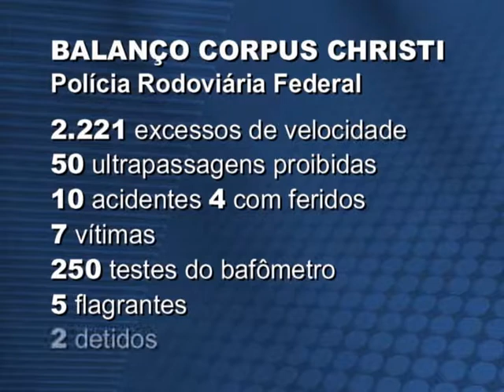BALANÇO PARCIAL CORPUS CHRISTI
A POLÍCIA RODOVIÁRIA FEDERAL DIVULGOU NESTA SEXTA-FEIRA UM BALANÇO PARCIAL DA OPERAÇÃO CORPUS CHRISTI.